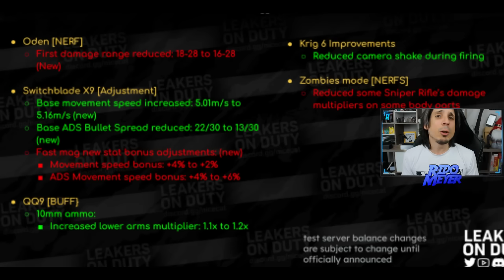PARA! NO LA CAGUES! NUEVO EVENTO! NUEVA ARMA TEMPORADA 8! Y VERSION DE PC DE COD Mobile